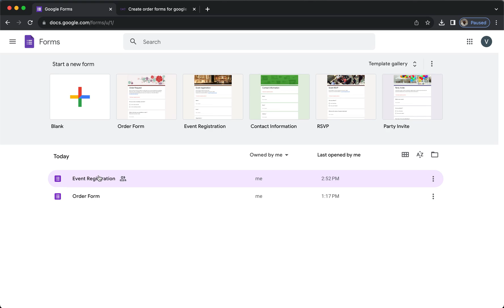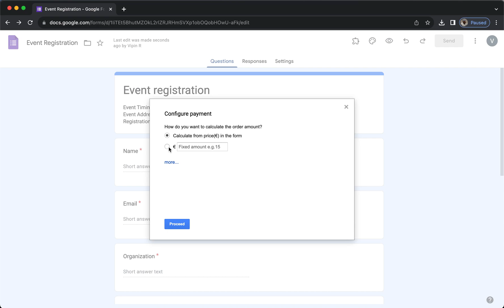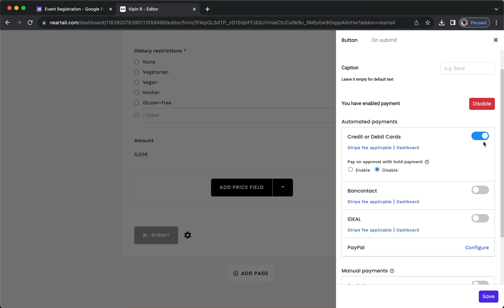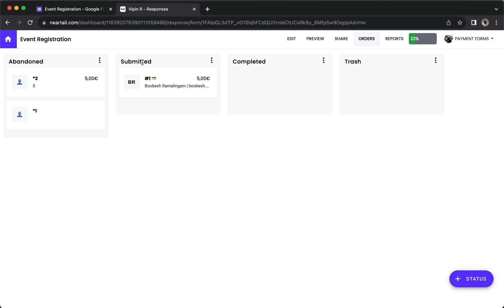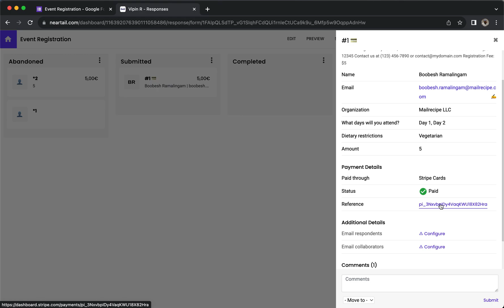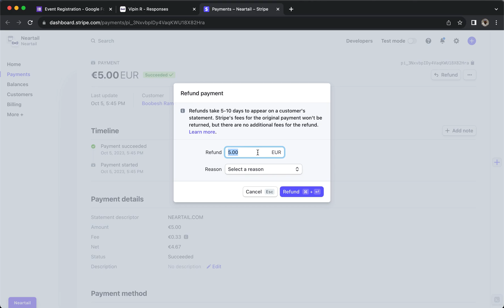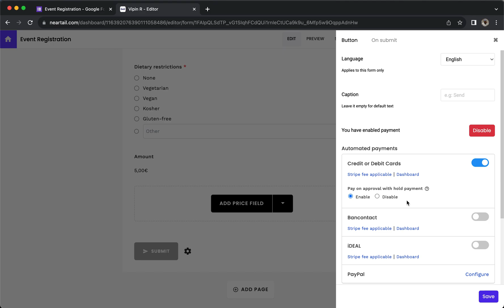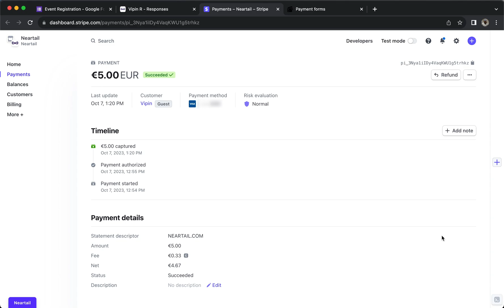How to collect card payments using Google Forms?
Calculate order amount and collect card payments using Google Forms

Convert your Google Forms™ into payment forms. You can either choose to enable fully automated payments such as credit or debit cards, Paypal, Venmo, Bancontact, iDeal, Paynow or manual payments such as UPI, Paypal, Venmo, Cash App, Zelle, Paynow.

➤ If you have already created your form in Google Forms, you can customize it using the Peergateway addon to calculate the amount and collect payments.
➤ If you haven't created your form yet, you can choose to use order form or payment form templates to create your form and collect payments from your users.

✨ In this video, we'll cover:

➤ Customize your Google Forms using the Peergateway addon
➤ Configure your form to collect a fixed amount from your users
➤ Create a Neartail Stripe connected account and enable card payments
➤ Collect secure card payments when the user submits the form
➤ View responses in Neartail, Google Forms and Google Sheets
➤ Process refunds using the Stripe dashboard
➤ Get pre-authorization when the user submits the form
➤ Collect on-hold payments anytime within the next 7 days

✨ Peergateway Features

➤ Dynamically pick the amount based on the answer selected by the user
➤ Write a formula to calculate the amount based on the form responses
➤ Add custom calculations for tax, discount, installments & more

➤ Share your form link on social media, email to collect responses
➤ Embed the form on your site to create a branded form that matches your theme
➤ Display the QR code online or print it on flyers for easy access on mobile
➤ Send a WhatsApp message with your form link to collect responses

➤ Design a professional looking form by customizing the layout, colors, fonts
➤ Use a branded share link by uploading your logo, customizing the theme
➤ Send customized email notifications & confirmation email for new responses
➤ Manage form responses and collaborate with your team easily in real time